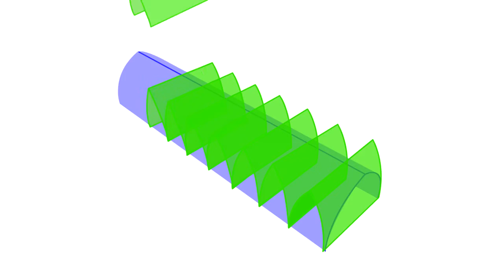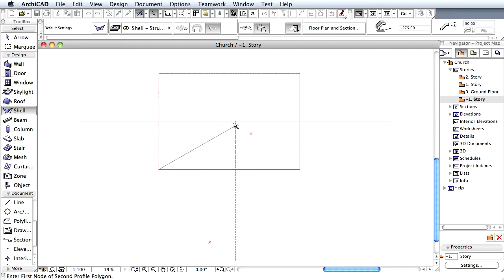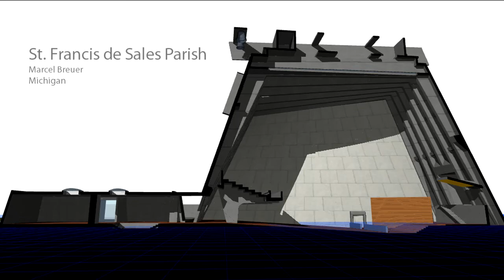ArchiCAD 15デザインコンセプト - デザインフリーダム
ArchiCAD 15デザインコンセプト -
デザインフリーダム

建築形状は、常に構造と共に進化してきました。シンプルな筒型ヴォールトから、最も洗練されたリブヴォールトまで、建築家は常に耐久性、機能性そして美しさが組み合わさることを望んでいます。この原則の最も良い例は、近代建築であると言えるでしょう。 ArchiCAD 15では、歴史的建造物からモダンアーキテクチャーに広く普及している建築形状や建築構造形態の幅広い範囲をサポートする新しいシェル構造等、BIMツールのデザイン機能を拡張しています。

How To Use ArchiCAD | ArchiCADの使い方ブログ